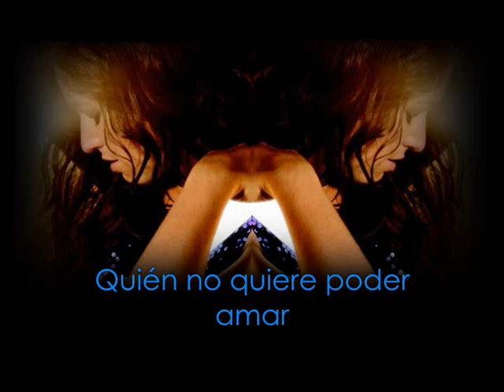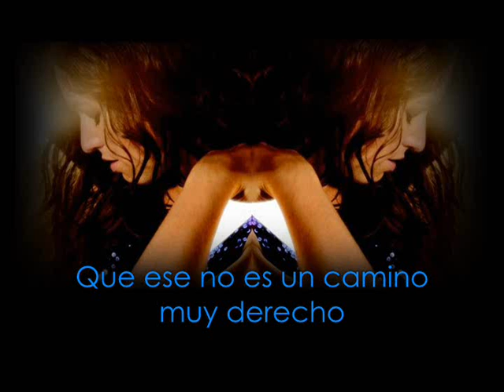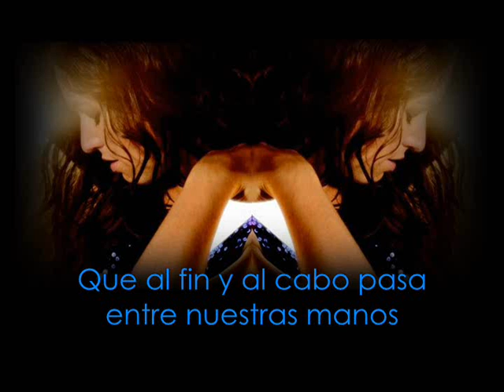On Veut Plus Que de L'amour Español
Natasha St Pier con On Veut Plus Que De L'Amour